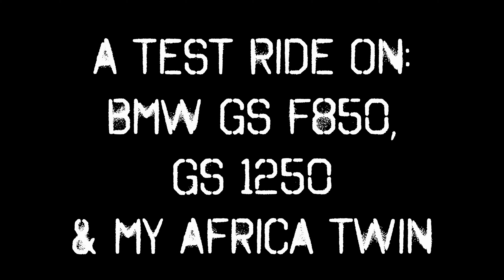Oktoberfest Test Ride - BMW R1250 GS - BMW F850 GS vs Honda Africa Twin BEST SOUND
BMW were holding a special test ride day to celebrate Oktoberfest. Naturally this meant I had to try their adventure bikes - the mighty GS 1250 and the GS F850. The former was the “Exclusive” model and latter the “Ralley”.

Both were great bikes in their own way, with differing capabilities and qualities. My short ride on the road made it impossible to draw any worthy conclusions about which I’d buy, because I’d need to see how they handle in the dirt.

Once again, thanks BMW Rolfe!